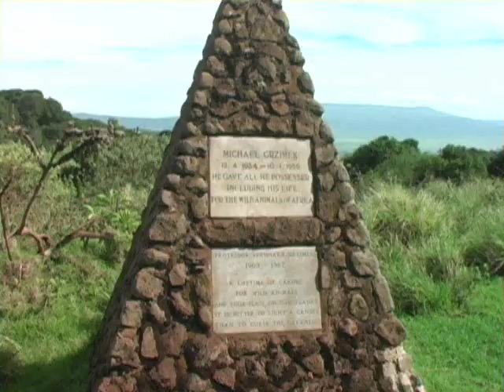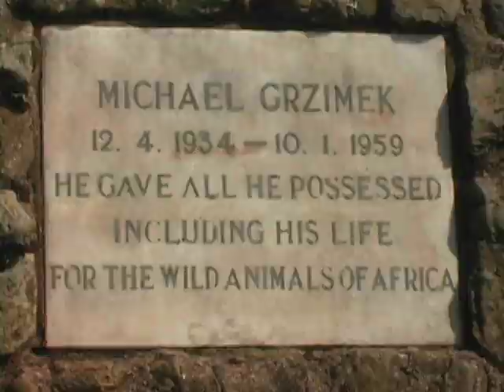Greeting from John Kay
An introducttion to The Maue Kay Foundation's mission and projects